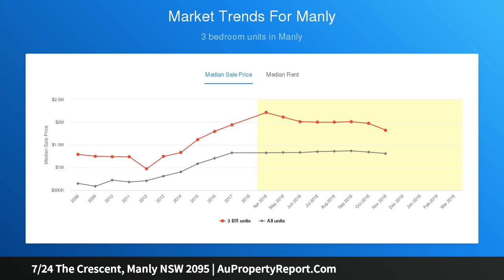7/24 The Crescent, Manly NSW 2095 | AuPropertyReport.Com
7/24 The Crescent, Manly NSW 2095
Property Type: apartment
Bedrooms: 1
Bathrooms: 1
Car Space: 1
SOLD! BY KELLY MULVIHILL 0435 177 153 &amp; SANDY DOMIK 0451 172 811